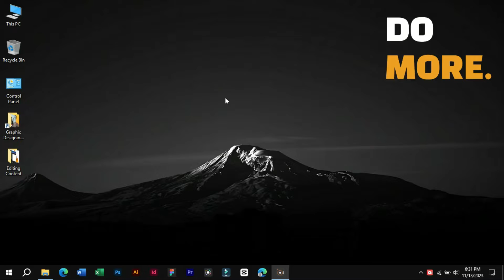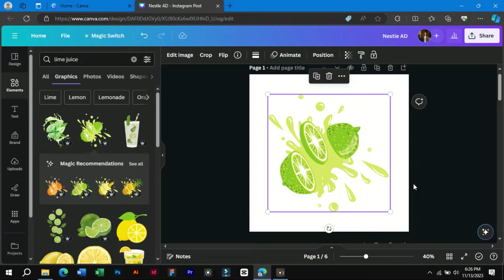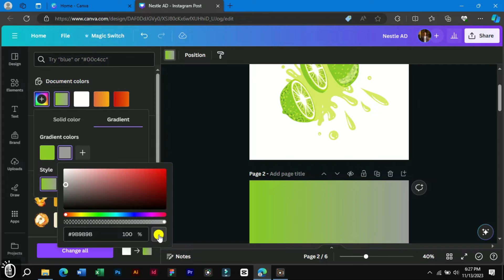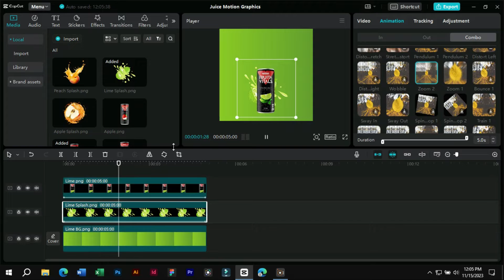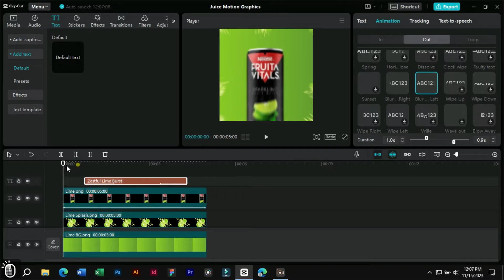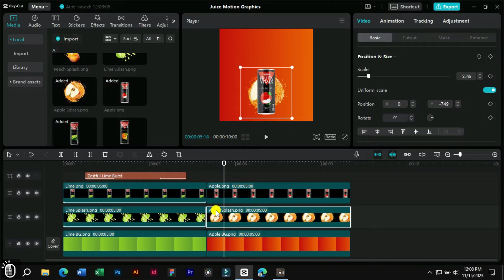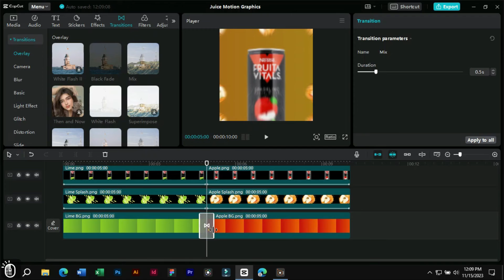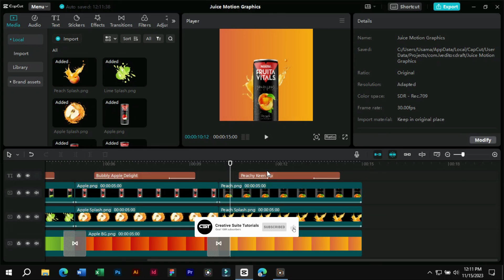Motion Graphics Tutorial in Capcut PC | How to Use Canva and Capcut PC for Product Motion Graphics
🎬 Hey Creatives! Welcome to Creative Suit Tutorials! 🌟

Today, we're diving into the vibrant world of product motion graphics. And guess what? We're focusing on Nestlé juice! Whether you're a budding designer or a seasoned pro looking to polish your skills, this tutorial is your golden ticket! 🎟️

👉 What's Cooking?

We're using CapCut PC & Canva to bring Nestlé juice to life in motion graphics.
Step-by-step, I'll walk you through creating eye-popping stickers and mesmerizing gradient backgrounds. 🎨
👉 Here's a Sneak Peek:

Downloading product images? Check! ✅
Crafting custom stickers? Got it covered! ✅
Gradient backgrounds? Oh, we'll make them shine! ✅

Importing elements into CapCut PC.
Layering tricks to make your graphics pop.
Animation hacks to keep viewers glued. 🌪️
Text magic to convey your message with style. ✍️

🚀 Ready to launch your product motion graphics to stellar heights?

Stick with us till the end for some advanced tips!

00:00 🎵 Introduction to Motion Graphics Tutorial
00:27 🌟 Gathering Required Elements
01:13 🖼️ Creating Stickers on Canva
02:02 🌈 Creating Gradient Backgrounds
02:44 ✂️ Making Multiple Product Stickers and Backgrounds
03:12 📥 Importing Elements to Capcut PC
03:43 🔄 Adding Animation to Product and Sticker
04:28 ✍️ Adding Text to the Product
05:01 🎞️ Adding Text Animations
05:50 🎥 Completion of First Product Motion Graphics
06:00 🌟 Repeating the Process for Other Products
08:03 🔄 Smoothing Transitions
08:52 🎉 Completion of Motion Graphics Product Video

The entire motion graphics product video is ready.